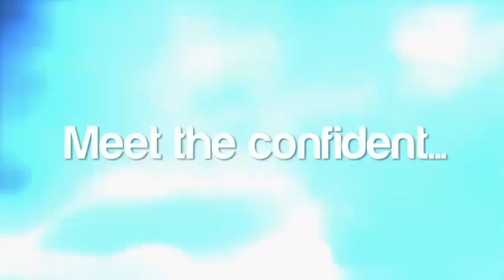BBAU l Meet Sam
Big Brother 2012: Meet Sam, the newest boy in the House!